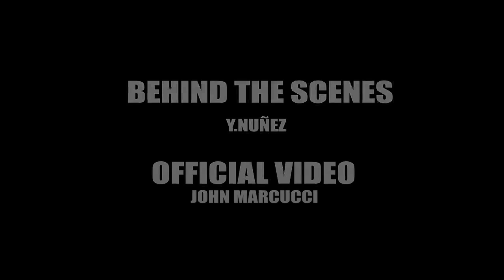Randy Paris ft Jahzel & Lary Over - Encima De Mi (Behind The Scenes)